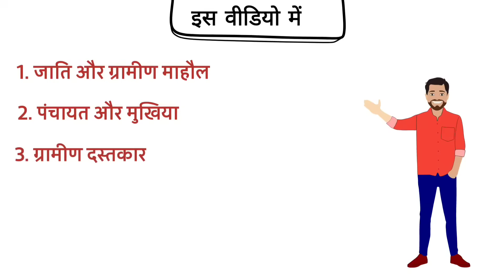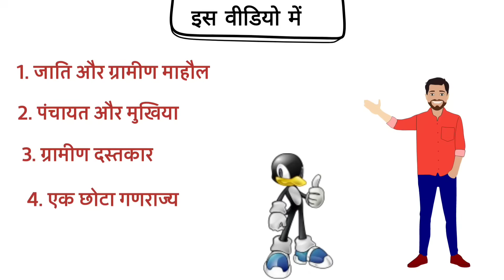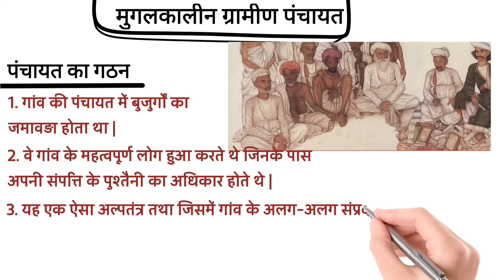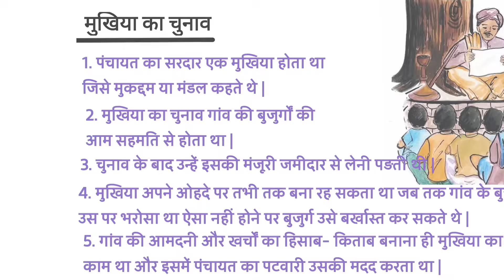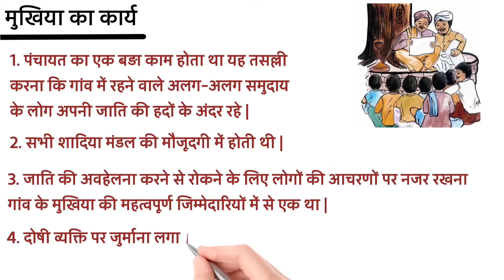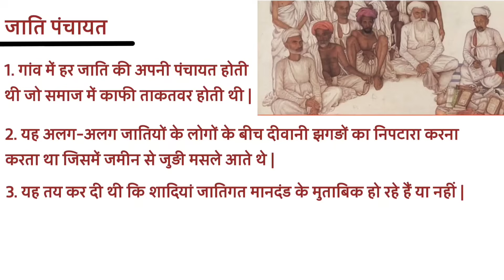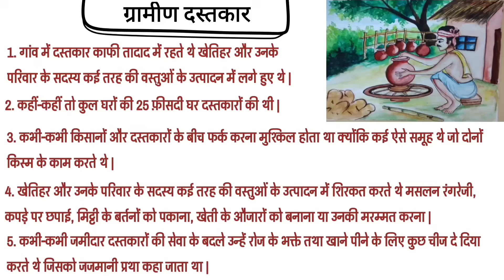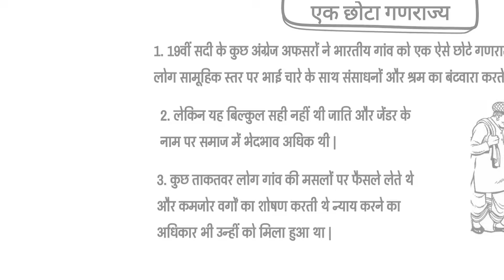Class 12 History Chapter-8 किसान, जमींदार और राज्य Part-2 Animation Video By Roshan Sah